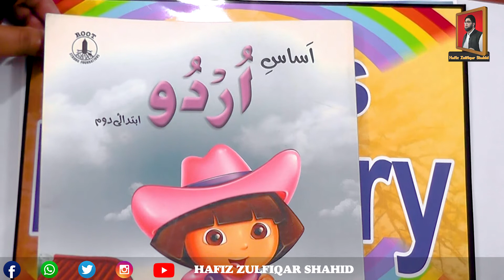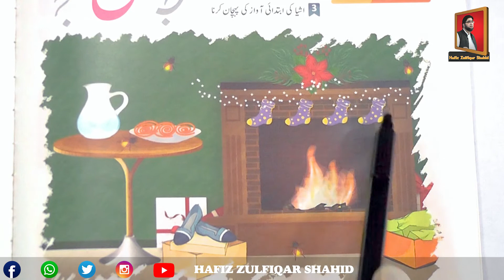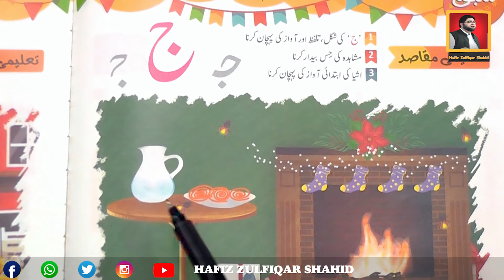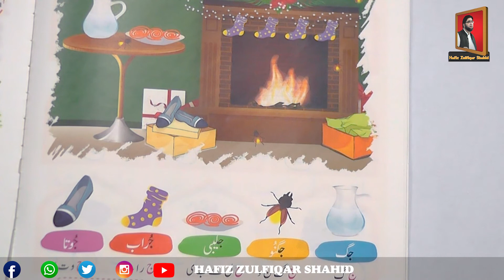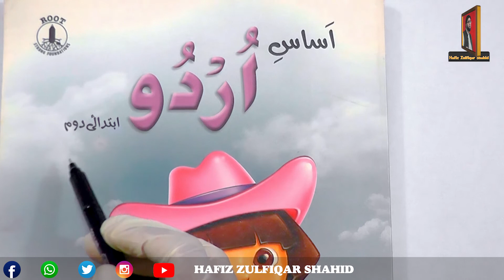Nursery | اساس اردو ا بتدائی دوم | Unit 15 Jeem kaa taruf Pg 20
Nursery
اساس اردو ا بتدائی دوم
Unit 15
Jeem kaa taruf
Pg 20